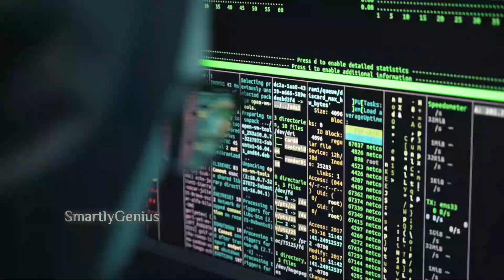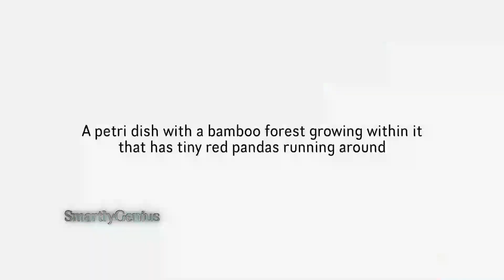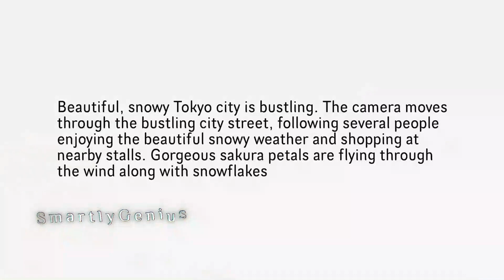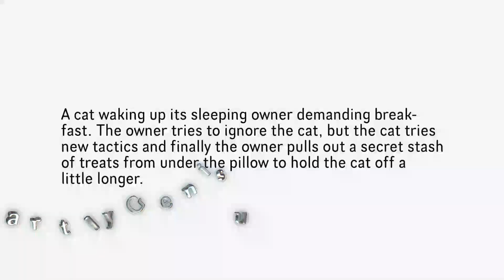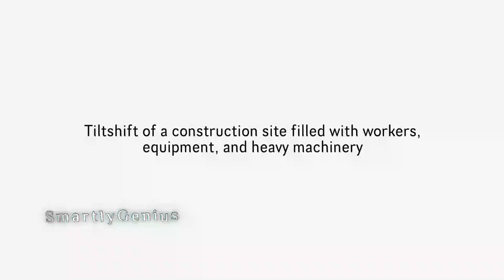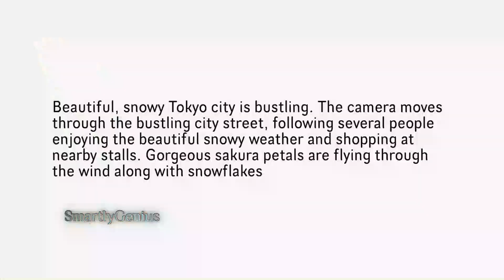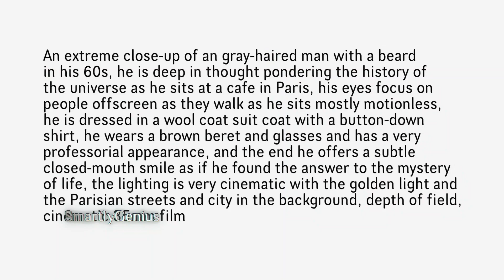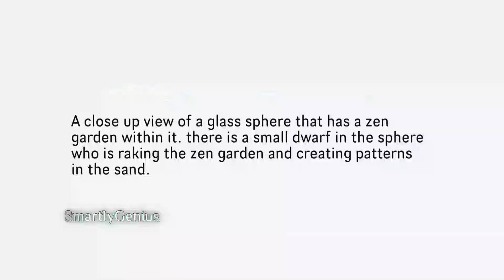What is OpenAI SORA ? All About Open AI SORA GPT Module and Its Capability With Videos Made By Sora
Hello Curious Geniuses, In modern World We are Witnessing the Technology Evolution With Every Day Something New is Being Added to Help Humans Easing their Tasks. Today We are Discussing the Open AI's Sora The Advanced GPT Module Which Will Transform the Video Production Journey Globally.

Lets Start , OpenAI Sora is an impressive text-to-video model developed by the U.S.-based artificial intelligence research organization Named OpenAI. It is being Tested By The Red Teams around the Various Industries Before Its official Public Launch. Some of the fascinating Capability This GPT Module Holds are :

Video Generation: Sora is capable of generating high-fidelity videos up to a minute long.

Generative Model: It is trained on video and image data of various durations, resolutions, and aspect ratios.

Transformer Architecture: Sora operates on spacetime patches of video and image latent codes using a transformer architecture1.

Textual Prompts: It can generate videos based on descriptive prompts.

Video Extension: Sora can extend existing videos forwards or backwards in time.

Image-to-Video: It can also generate videos from still images

With this GPT Module SORA being developed and tested by the group of industry professionals from various backgrounds and usecases  for its pro's and con's. Lets Have a Look at Some of the Videos This SORA GPT Module Have Generated In Testing Phase Before its Public Launch.

See you in Next Video Till Then Stay Curious !